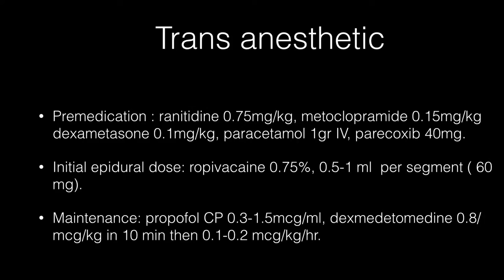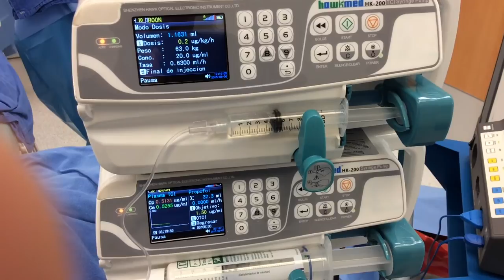Cervical epidural block in Radical Mastectomy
6 minute clip of radical mastectomy performed with cervical epidural block complemented with sedation by TIVA TCI.

I declare that te patient signed and accepted to be film for medical and academics purposes